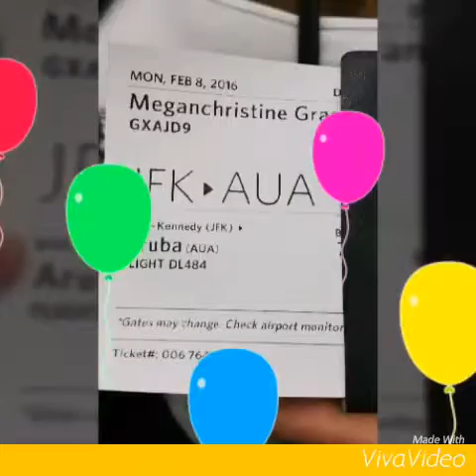My daughter had a birthday supreme party for her boo Fabian plus a suprise